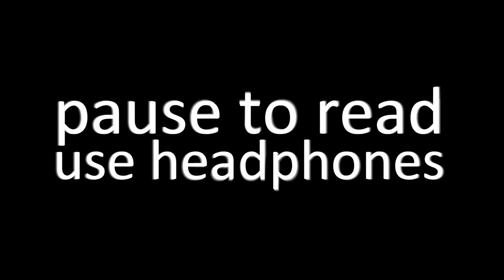How to use plugin vu meter calibration?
Watch "Internal gain stage of analog plugins explained" to see how this works in Waves CLA MixHub

We want to add character to this melodic kick to increase the color of the tone without affecting the punch.

Normally we would increase Gain until the needles reach red and adjust the color by ear but when we activate the plugin we see that the input level is so high that the needles go directly to the max eliminating the possibility of controlling the distortion.

The solution is to recalibrate the plugin.

This means that we are going to change the threshold where the plugin starts clipping the signal from -18dB to -14dB or -8dB increasing the available headroom by 8dB or 10dB respectively.

Now when we activate the plugin we hear no distortion and we see that the needles have enough space to move before being shaved so we can now adjust the exact amount of color and dynamics with Input Gain.

Now notice how by increasing Input Gain we add color to the kick but at the same time we decrease the punch, this is because a saturation circuit does in principle the same thing as a compressor or a limiter ("Make your own saturation plugins! Use the compressor on your DAW" Our goal is to find the sweet spot between color and energy.

Finally note that even at times when the signal exceeded 0 in the plugin, the channel meter never turned red, this is the main reason why analog plugins are calibrated with negative values, so we can saturate them as we like without creating digital clipping in the DAW or saturating the D/A converters.